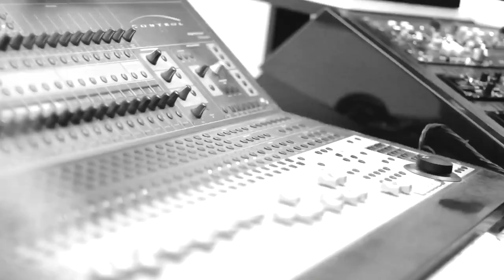Agung Munthe - Hats Up ( Drum Cover by Paul Sondakh )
Hello guys im back! This is my third videos on my new channel youtube This is my friend's song by his talent, he is Agung Munthe and his song 'Hats Up' Enjoy my cover solo drum!🙌
Studio Mixing & Mastering : Wins Recording Studio
Video : A Team Art (Audri Nugraha)
Thank you Chordozora for the amazing Sakae Almighty Birch drum set!